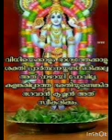കരുണ ചെയ്‌വാൻ എന്തു താമസം കൃഷ്ണാ